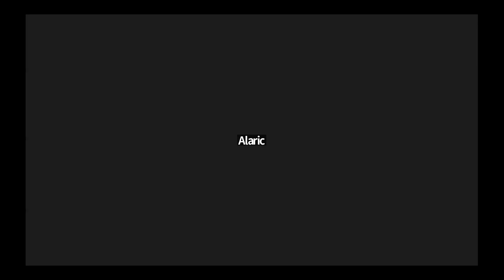VNConf 2024 - 13 - Break 3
Another short break